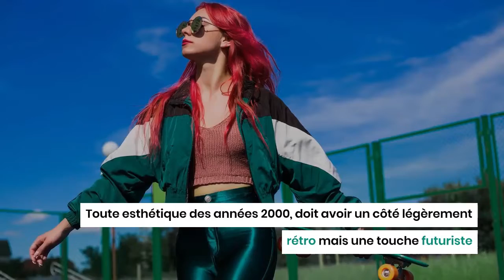3 façons de porter la tendance de la mode des années 2000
Plusieurs esthétiques et styles sont considérés comme faisant partie de la tendance globale des années 2000. Les plus distinctifs s'inspirent du milieu des années 90 et du début des années 2000, lorsque le monde Internet a commencé à se former. Toute esthétique des années 2000, doit avoir un côté légèrement rétro mais une touche futuriste.
Voici 3 Façons de porter la tendance de la mode des années 2000 :